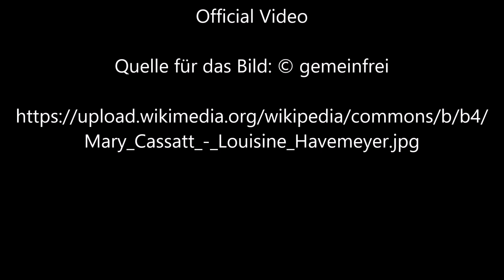Louisine Havemeyer von Mary Cassatt - Video von Günter Frei (Official Video)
Günter Frei, Dreivierteltakt, d-Moll, diatonische Handharmonika, Hohner Club II B, Konzertgitarre, Louisine Havemeyer, Mary Cassatt,

Mary Cassatt erstellte das Bild 1896 in Pastell auf Papier im Format 73 x 59,5 cm.

“        Artist
Mary Cassatt  (1844–1926)  wikidata:Q173223 q:en:Mary Cassatt

Dimensions  height: 73 cm (28.7 in) Edit this at Wikidata; width: 59.5 cm (23.4 in) Edit this at Wikidata
Collection
Shelburne Museum   wikidata:Q2277827
Accession number
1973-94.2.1 (Shelburne Museum) Edit this at Wikidata
Source/Photographer  Shelburne Museum [1]      “